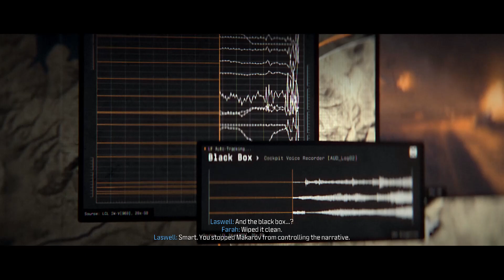Call of Duty MWIII (2023) Campaign - Mission 8 & 9 "Flash Point" & "Oligarch"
Call of Duty MWIII (2023) Campaign - Mission 1 "Operation 627" RTX 3060
∟ Playstation: DeltaCriminal071
∟ Xbox: DeltaCriminal07